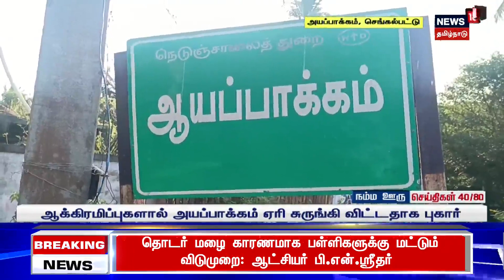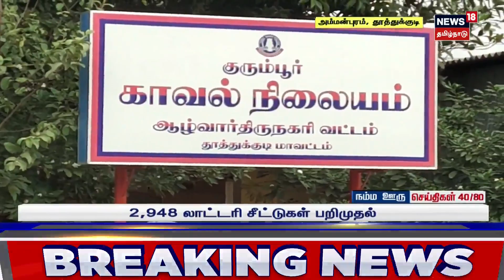ஆக்கிரமிப்புகளால் சுருங்கிய ஏரி - விவசாயிகள் வேதனை | Chengalpattu | Tamil News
செங்கல்பட்டு மாவட்டம் திருக்கழுக்குன்றம் அருகே அயப்பாக்கம் ஏரியில் உள்ள ஆக்கிரமிப்புகளை அகற்ற வேண்டுமென விவசாயிகள் கோரிக்கை வைத்துள்ளனர். வரத்து கால்வாய்கள் முழுமையாக ஆக்கிரமிக்கப்பட்டு விட்டதாகவும், மதகுகள் பழுதாகிவிட்டதால் நீரை தேக்கி வைக்க முடியவில்லை என்றும் விவசாயிகள் வேதனை தெரிவிக்கின்றனர். இதுகுறித்து பலமுறை புகார் அளித்தும் நடவடிக்கை எடுக்கப்படவில்லை என குற்றம்சாட்டப்படுகிறது.